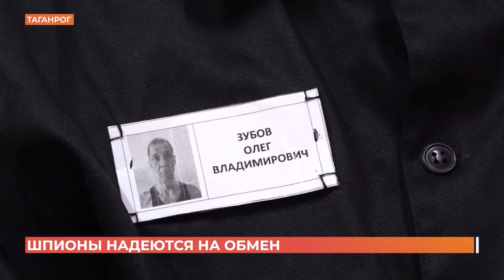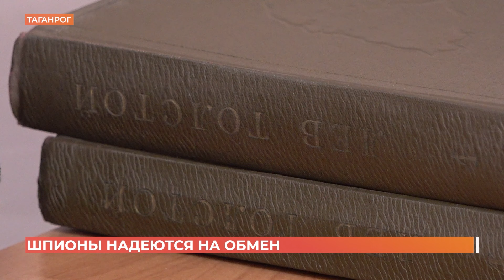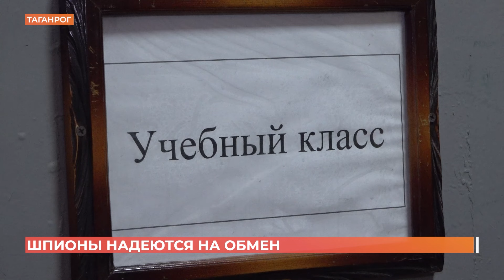Ростовский городовой. 9 марта 2024